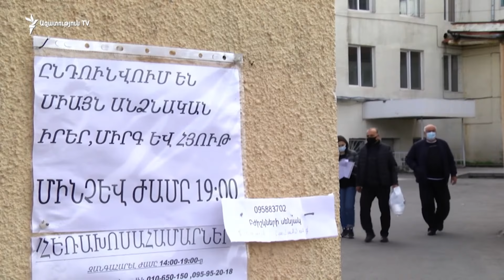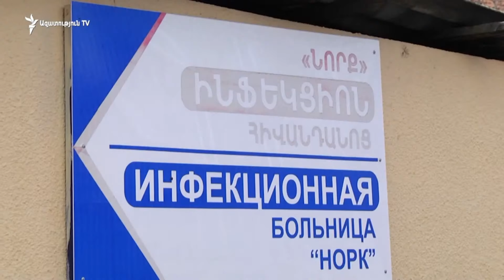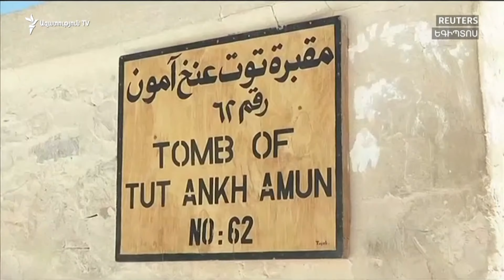ԼՈՒՐԵՐ 16։00 | Հրապարակվել է պատերազմի ընթացքում զոհված ևս 54 զինծառայողի անուն